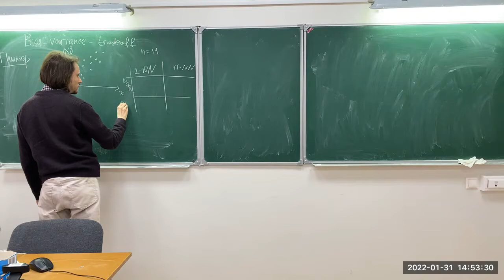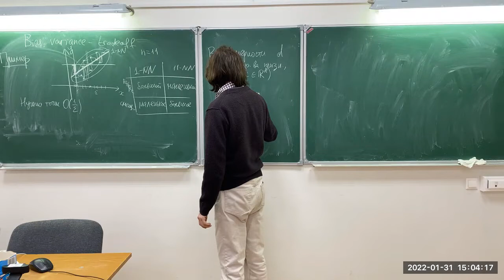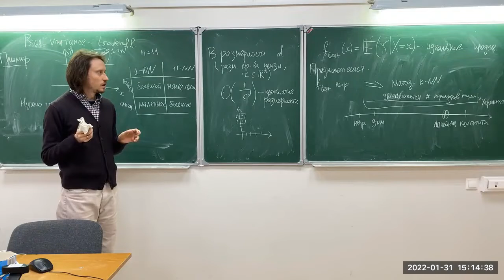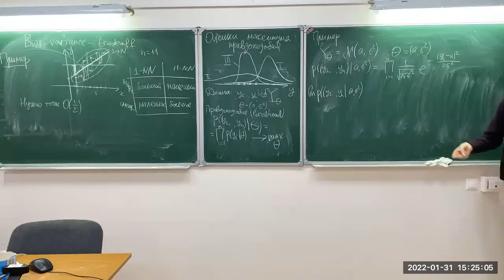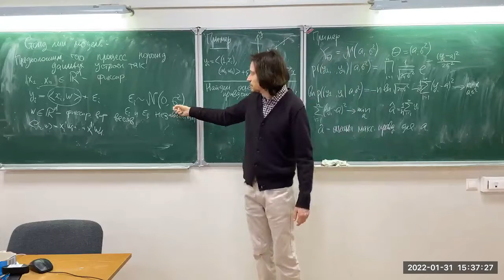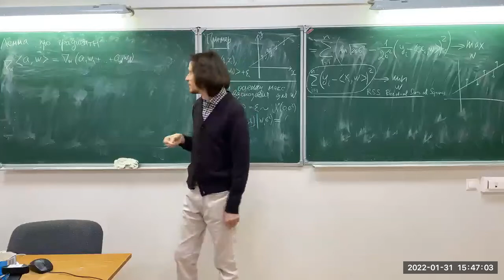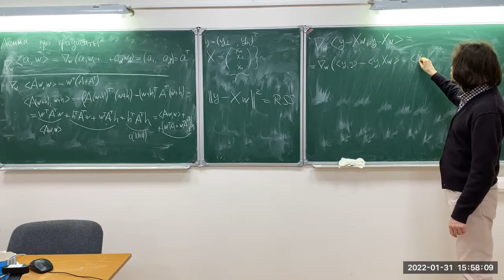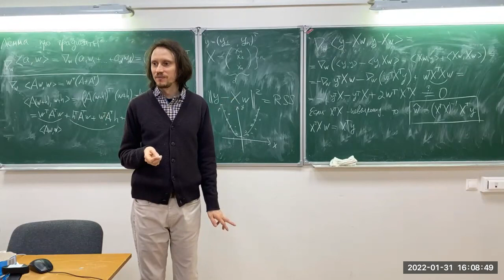Линейная регрессия, метод наименьших квадратов, матфак ВШЭ, 2022-01-31